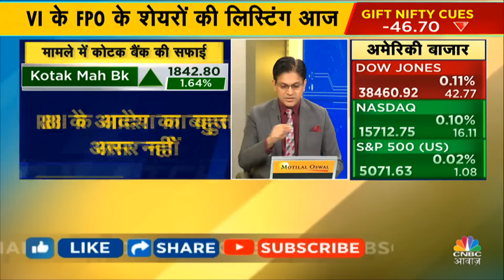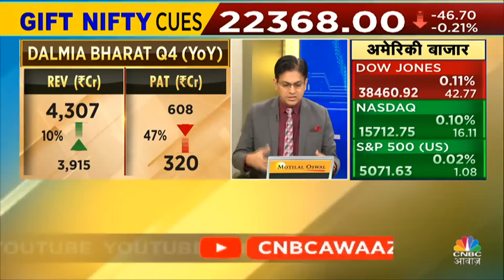Kotak Mahindra Bank's Statement | RBI के फैसले पर क्या है कोटक बैंक ने? | Kotak Mahindra Share Price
Kotak Mahindra Bank's Statement | RBI Action On Kotak Mahindra Credit Card |क्यों लिया गया इतना बड़ा फैसला? |Kotak Mahindra Share Price
भारतीय रिजर्व बैंक (RBI) ने कोटक महिंद्रा बैंक (Kotak Mahindra Bank) के खिलाफ एक बड़ा एक्शन लिया है. आरबीआई ने कोटक महिंद्रा बैंक को नए क्रेडिट कार्ड (Credit Card) जारी करने से रोक दिया है.

n18oc_business